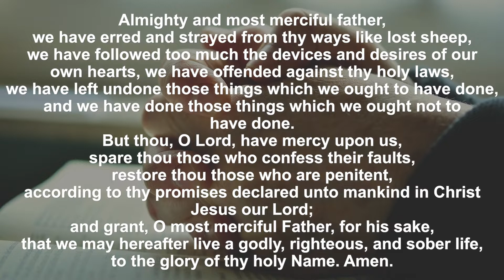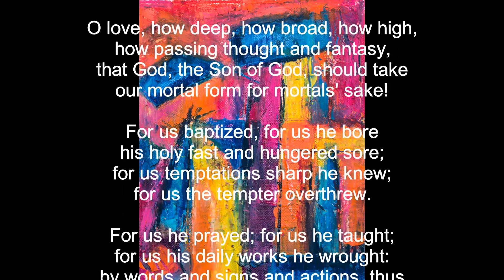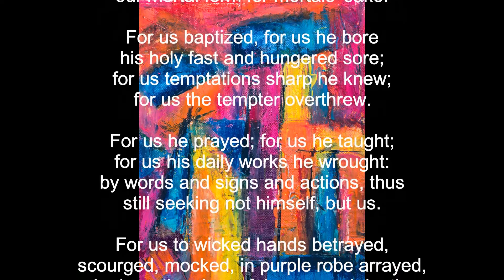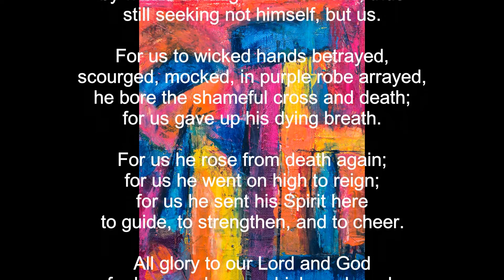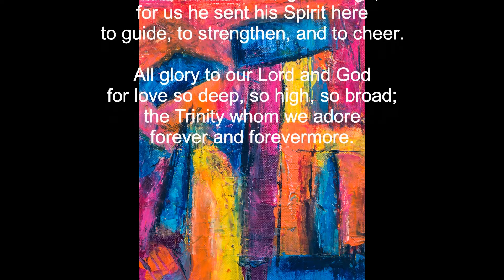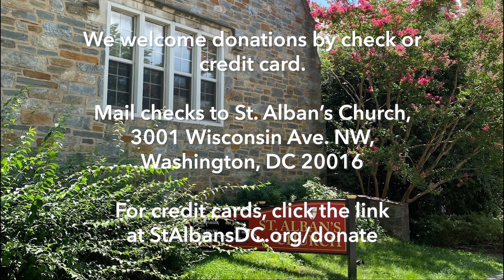St. Alban's DC: The Fourth Sunday in Lent (March 14, 2021)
In this liturgy of the Word, the Rev’d Geoffrey M. St J. Hoare is the preacher. New to our community? Fill out our on-line welcome card Contributions may be made to St. Alban's

Kyrie eleison - Jackson Hill (Corpus Christi Mass) 1:45
Sermon 8:54
Anthem: As Moses lifted up the serpent - Bairstow 23:46
Music permissions: Onelicense.net # A-729778